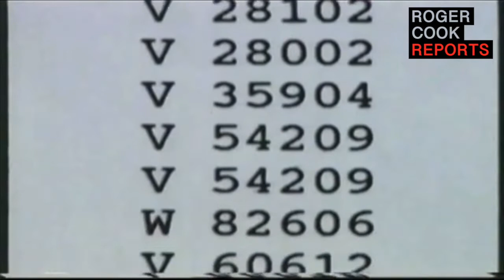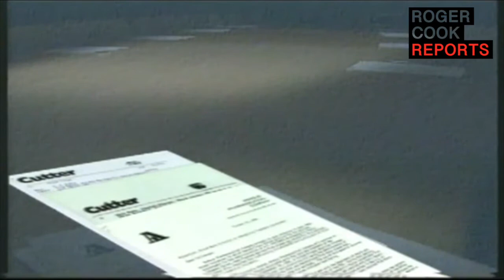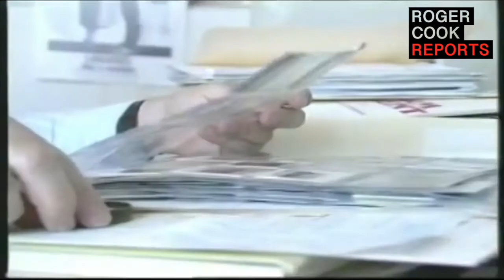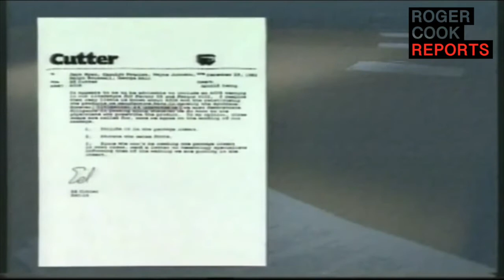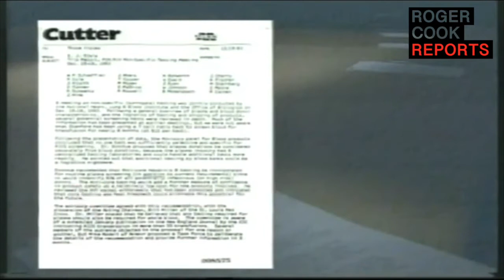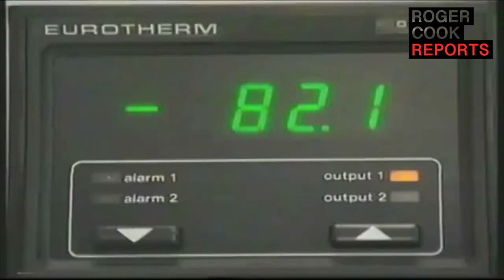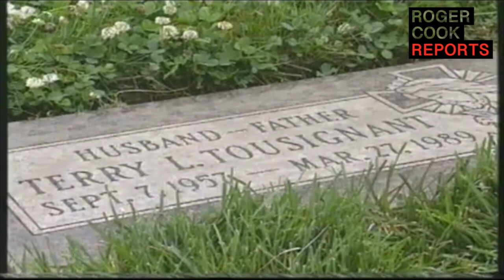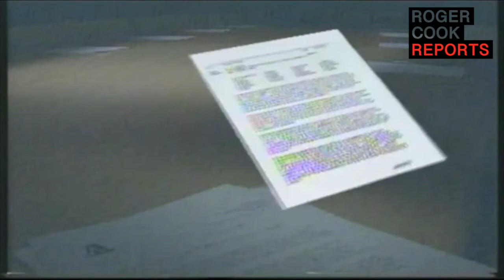The Cook Report - Profit Before Patients S04E05 (1990)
This is an independent channel dedicated to the work of the pioneering Investigative Journalist, Roger Cook.

Unfortunately, the entire Cook Report archive was destroyed in a fire at a London data storage facility in 2006, and we would therefore like your help